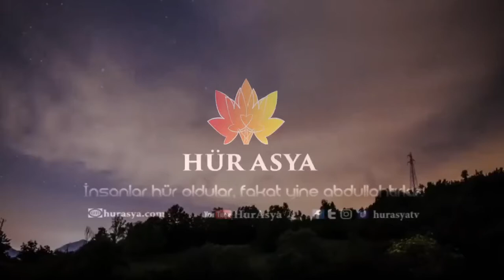Mü'minlerde nifak ve şikak hikmet nazarında dahi zulümdür | Rüstem Garzanlı (Yeni Asya Gzt. Yazarı)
Hür Asya TV yayınlarını 4 platform üzerinden (YouTube ~ Twitter ~ Facebook ~ Twitch) Canlı izleyebilirsiniz...

DESTEKLERİNİZ İLE DAHA GÜZEL YAYINLARA İNŞALLAH...

"KATIL" butonu ile bu kanala katılıp aşağıdaki linkten bize destek olabilirsiniz.